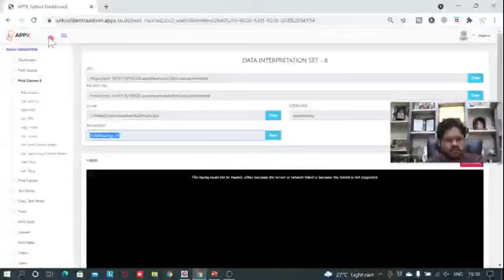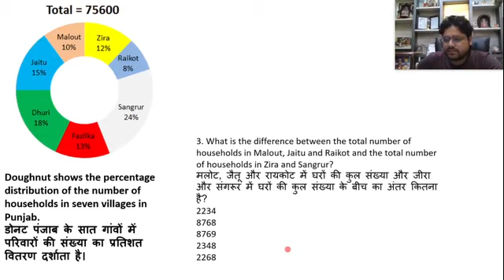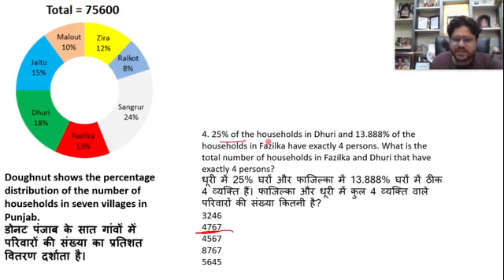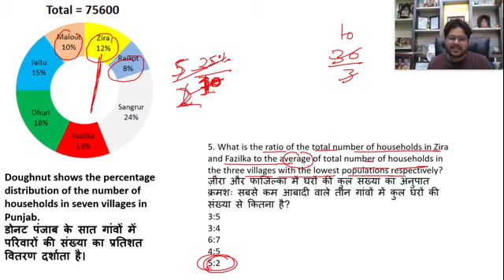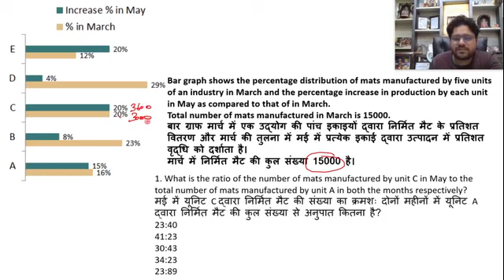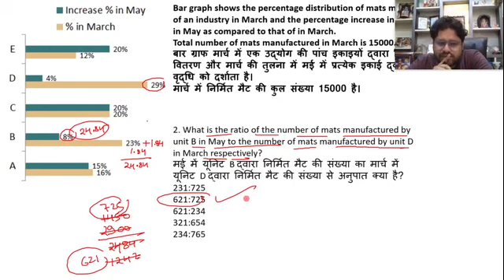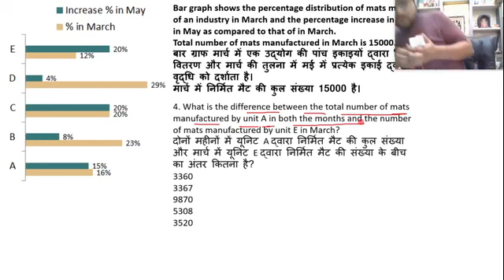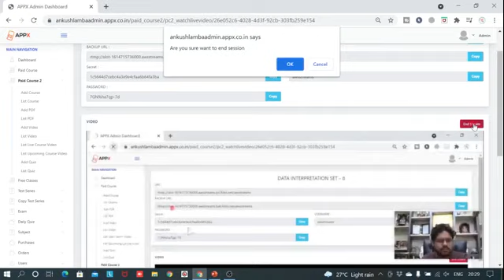DI 8 Ankush Lamba